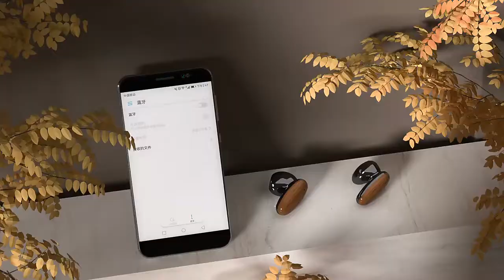V21 EC1A 160